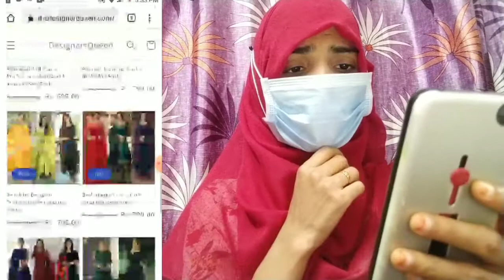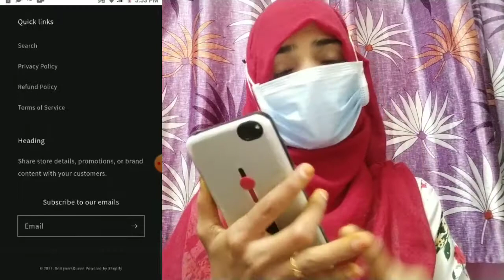thedesignerqueen.com reviews. thedesignerqueen.com real or fake? thedesignerqueen.com legit or scam